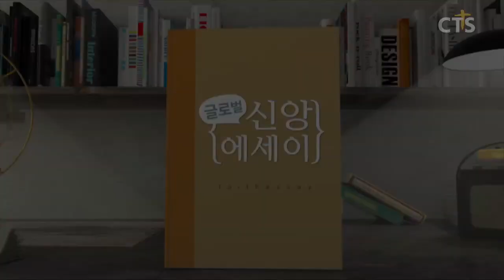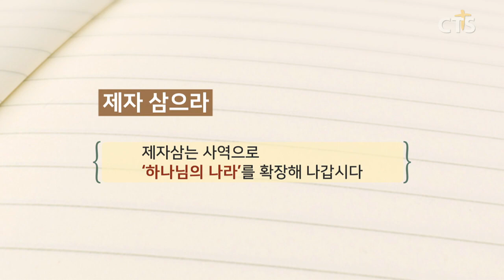"제자 삼은 일"은 하나님의 명령입니다 - 주의 복음이 세상 끝까지 전파되는 그날까지!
[글로벌 신앙 에세이] 제자 삼으라

필리핀 라구나 진광 교회 '정재식 선교사'
가라!
제자를 삼으라!
세례를 베풀라!
가르치라!
순종하라!

"그러므로 너희는 가서 모든 민족을 제자로 삼아
아버지와 아들과 성령의 이름으로 세례를 베풀고
내가 너희에게 분부한 모든 것을 가르쳐 지키게 하라
볼지어다 내가 세상 끝날까지
너희와 항상 함께 있으리라 하시니라" (마태복음 28:19-20)